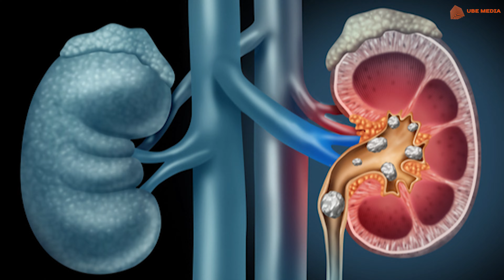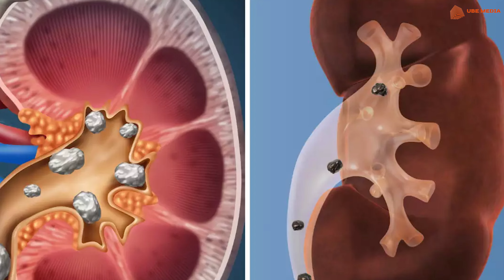किडनी की पथरी को कैसे निकालें Ayurvedic Remedy for Kidney Stone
आयुर्वेद से किडनी की पथरी का इलाज: युवा पीढ़ी के लिए महत्वपूर्ण जानकारी
परिचय:

आजकल युवाओं में भी किडनी की पथरी की समस्या बढ़ रही है। गलत दिनचर्या और खानपान इसके मुख्य कारण हैं। आयुर्वेद में इस समस्या का प्रभावी इलाज मौजूद है।

आयुर्वेदिक दृष्टिकोण:

आयुर्वेद में किडनी स्टोन को "वृक्क अश्मरी" कहा जाता है। यह शरीर में "पित्त" और "वात" के असंतुलन के कारण होता है।

आयुर्वेदिक उपचार:

औषधियां:
पाषाणभेद या पथरचट: 5-6 पत्ते आधा गिलास पानी में उबाल कर सुबह-शाम पीने से लाभ होता है।
वरुणादि क्वाथ, गोक्षुरादि गुग्गुल, पुनर्नवा क्वाथ आदि दवाएं भी कारगर हैं।
गोक्षरू, तृणपंचमूल, पुनर्नवा आदि औषधियों का प्रयोग भी लाभदायक है।
आहार:
टमाटर, चुकंदर, अमरुद या पालक कम मात्रा में खाएं।
रेड मीट कम खाएं या न खाएं।
रोजाना कम-से-कम 9-10 गिलास पानी पिएं।
बीज वाली चीजों का सेवन कम मात्रा में करें।
निष्कर्ष:

आयुर्वेदिक उपचारों और स्वस्थ जीवनशैली से किडनी की पथरी का प्रभावी ढंग से इलाज किया जा सकता है।

अतिरिक्त जानकारी:

आयुर्वेदिक उपचार शुरू करने से पहले डॉक्टर से सलाह लें।
पथरी के आकार और प्रकार के आधार पर उपचार भिन्न हो सकते हैं।
स्वस्थ जीवनशैली अपनाने से पथरी की पुनरावृत्ति को रोका जा सकता है।
यह जानकारी युवाओं के लिए विशेष रूप से महत्वपूर्ण है, क्योंकि वे इस समस्या से अधिक प्रभावित हो रहे हैं।

उम्मीद है यह जानकारी आपके लिए उपयोगी होगी।